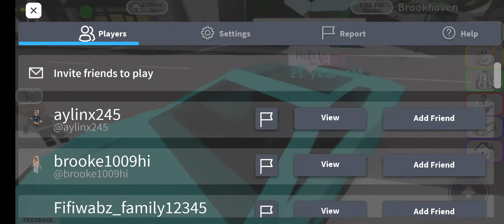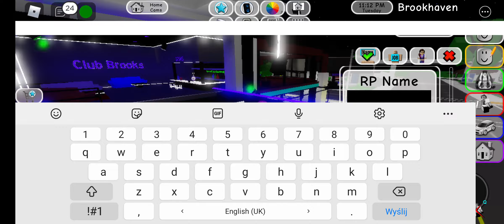Brookhaven i adopted someone but i fail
Brookhaven